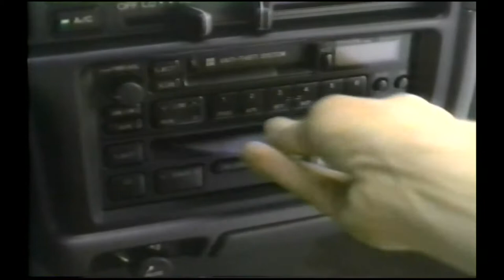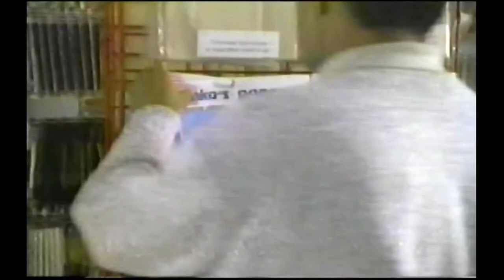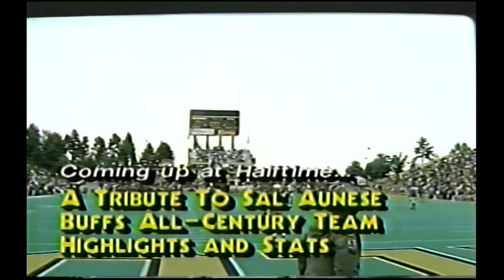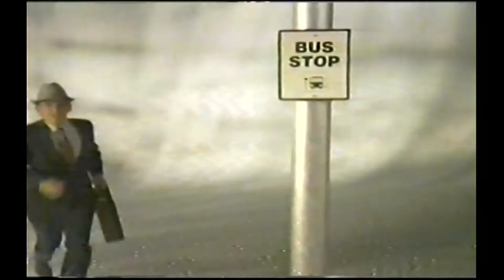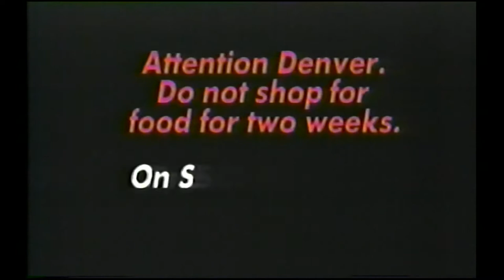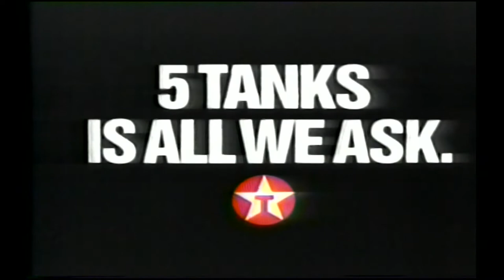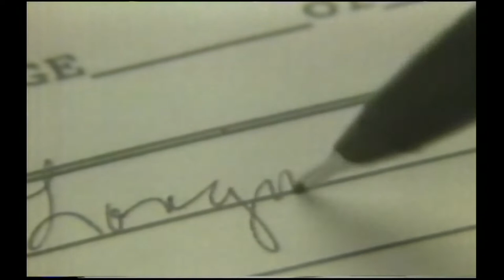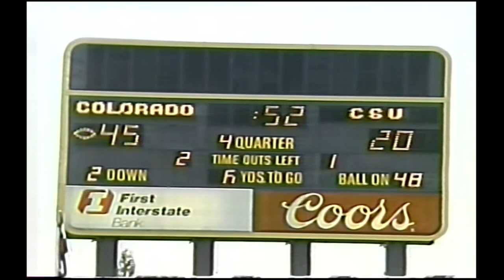1989 Colorado vs. Colorado State (TV Broadcast)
Coming off a 27-6 win over Texas, The University of Colorado Buffaloes would play host to the Colorado State Rams in the most renowned in-state rivalry in the rocky mountains. The Buffaloes would get off to a slow start, allowing touchdowns of 59 and 55 yards and trailing 14-7 at the end of the first quarter. Even so, the rushing attack for Colorado would quickly get going during the second quarter, accounting for 452 of Colorado's 505 total yards.

The formidable CU duo of Eric Bieniemy and Darian Hagan would lead the charge on the ground, combining for a total of 259 total yards rushing. The duo would also combine for four of CU's six touchdowns on the day. Defensively, the Buffaloes would only allow six total points throughout the last three quarters while also intercepting three passes against CSU quarterbacks.

The Buffaloes would continue their dominance throughout the season, finishing with an undefeated regular season and accepting an invitation to the Orange Bowl. The Buffaloes would finish the season ranked No.4 in the final AP Poll rankings.